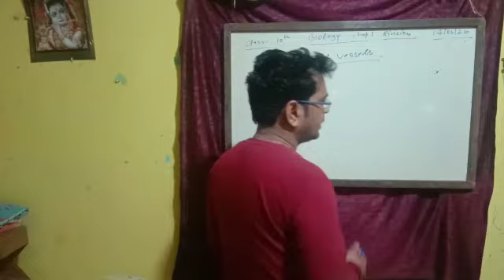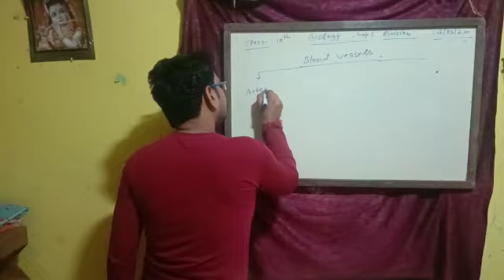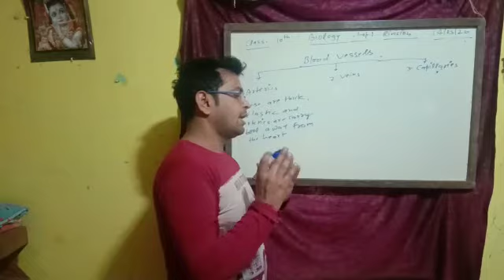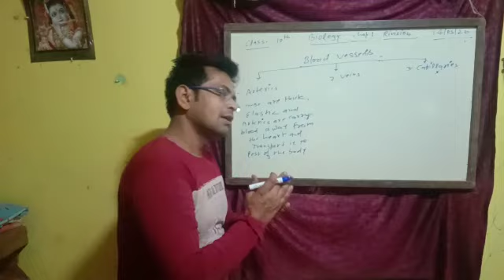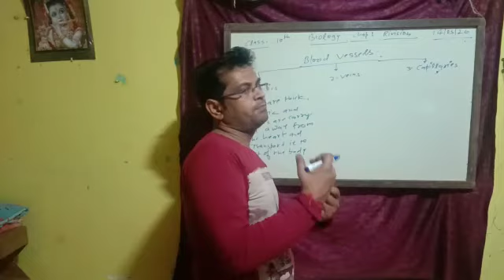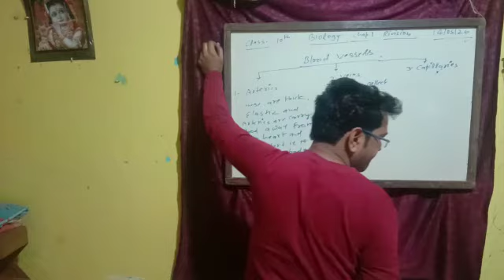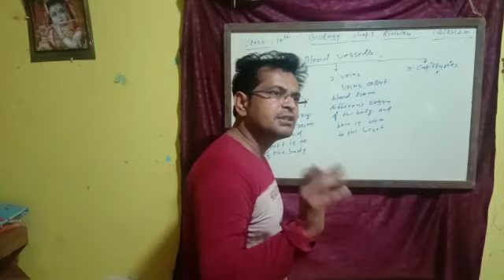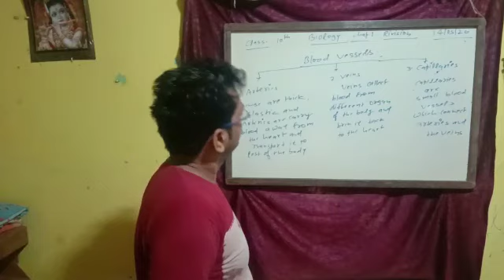May 14, 2020